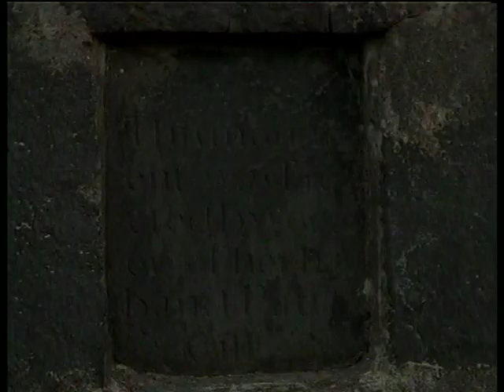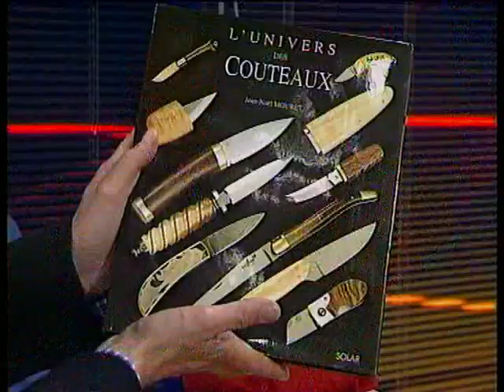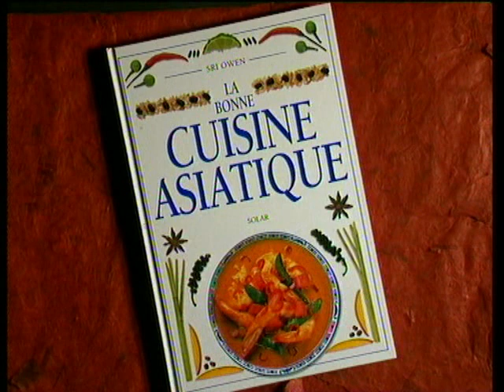Le voyage de Nicolas Bouvier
L'œuvre du Suisse Nicolas Bouvier est considérée comme un chef-d'œuvre de la littérature de voyage. En1953, Bouvier part en Fiat Topolino avec Thierry Vernet, destination Belgrade et Kaboul. Ce sera L'Usage du monde.  Nicolas Bouvier continue ensuite, seul, sa route à travers l'Inde, d’où il gagne Ceylan. Malade et déprimé, il y reste neuf mois. Ce sera Le Poisson-scorpion. Il se rend aussi en Irlande, d’où il rapporte Aran et autres lieux. Atteint d'un cancer, il meurt le 17 février 1998.
Invités de Jean-Philippe Rapp, Patricia Plattner et Pierre Starobinski, ainsi qu’Alex Décotte, qui est reparti pour l’île d’Aran, caméra en mains, sur les traces de Nicolas Bouvier.